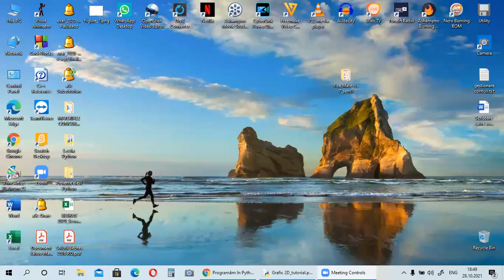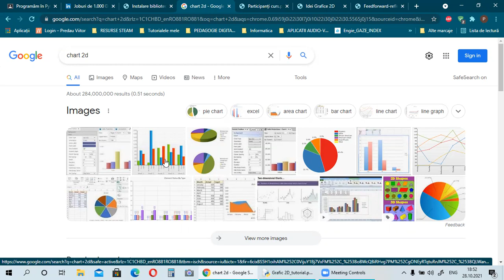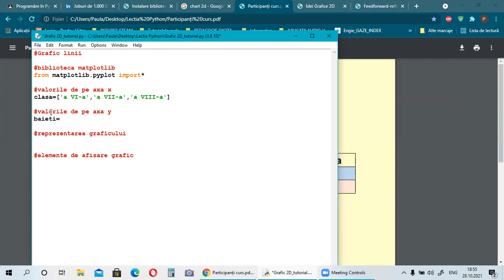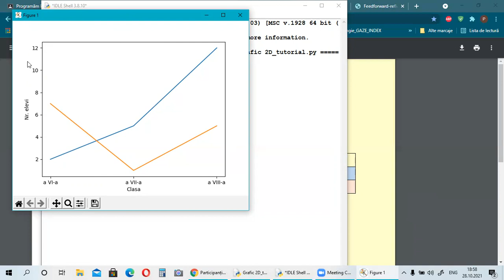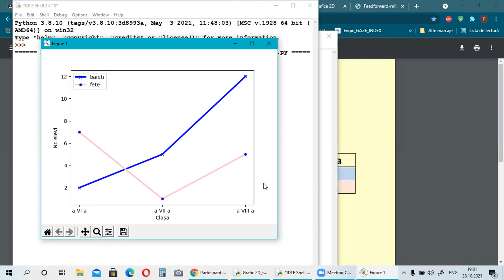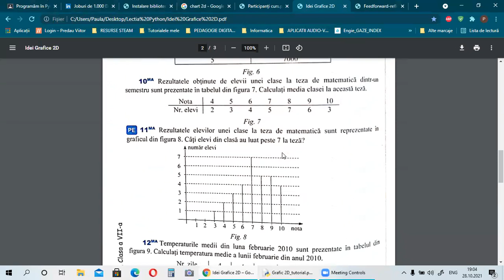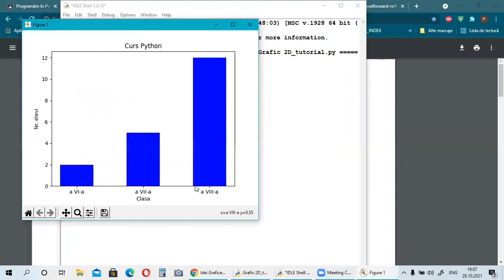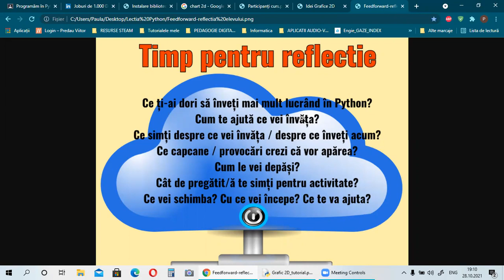Cum să realizăm Grafice 2D în Python | Tutorial de Paula Cioară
Tutorial Python creat de doamna profesoară Paula Cioară în cadrul activității finale a cursului PredauViitor "Introducere în Python", sesiunea toamnă 2021.

👩‍🏫 Paula Cioară, profesoară de informatică și TIC la Școala Gimnazială ”Mircea cel Batran”, Pitești

🤖 "Tutorialul prezintă cum se pot realiza Grafice 2D în Python folosind comenzi ale bibliotecii mathplotlib. Sunt exemplificate cele mai utilizate tipuri de grafice: linie, coloană și circular, precum și diverse contexte în care le întâlnim. Se adresează elevilor pasionați de programare (din gimnaziu/liceu) care doresc să experimenteze Python, dar și profesorilor de informatică care îl pot utiliza ca resursă educațională în cadrul unui curs opțional sau cerc de Python."

💡 Programul Predau Viitor este creat și implementat de Asociația Techsoup cu parteneriatul strategic al Romanian-American Foundation și sprijinul Societe Generale European Global Solution Centre și Google.